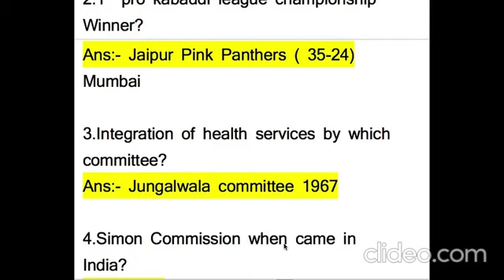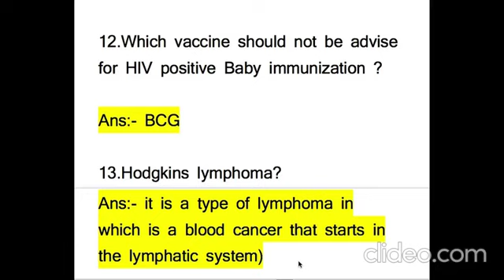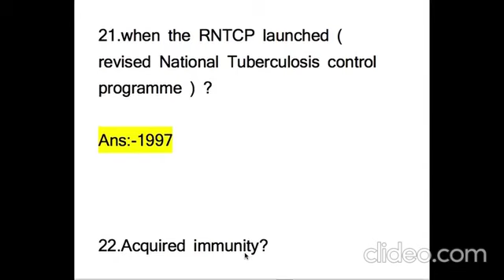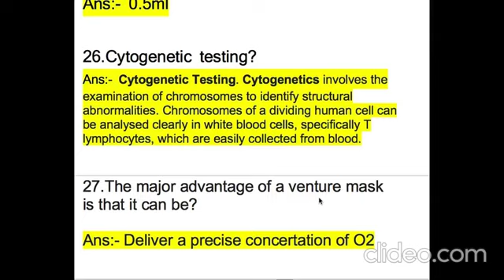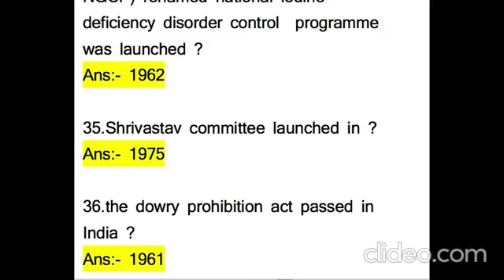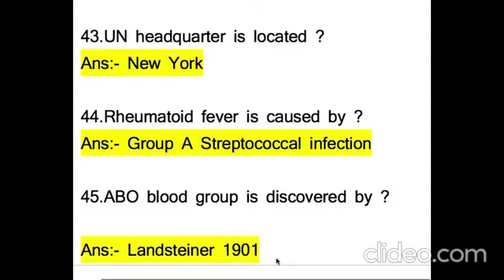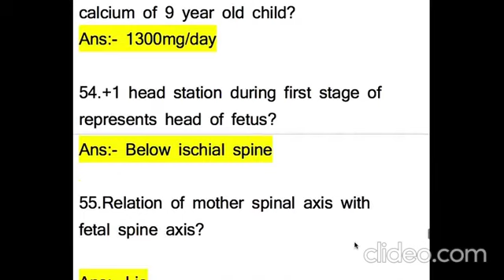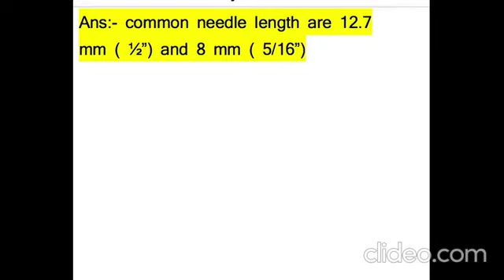DSSSB 28 August 2019 Memory Based Answer key of Staff Nurse exam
DSSSB_28AugustAnswekey#DSSSB 28 August 2019 Memory Based Answer key of Staff Nurse exam
this question will be helpful in next exam of DSSSB , RRB, AIIMS and all exams...